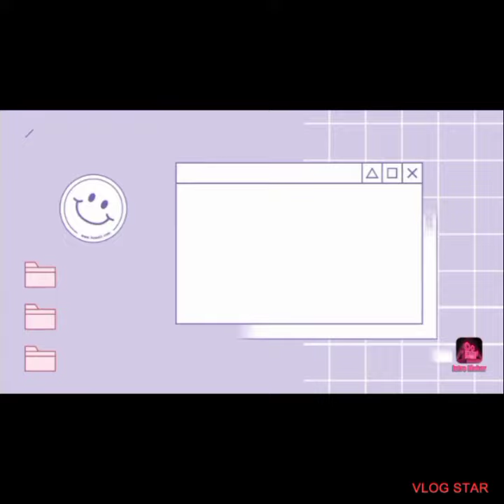kalubay na gulay